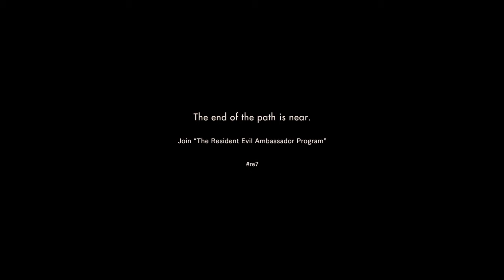Resident Evil 7 - Updated Part 3